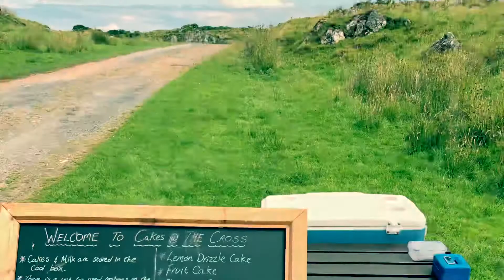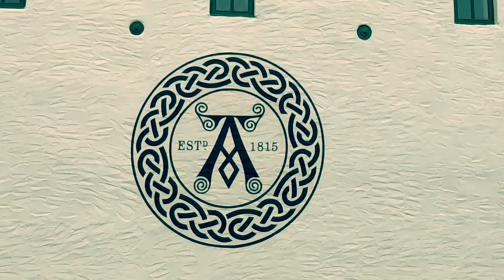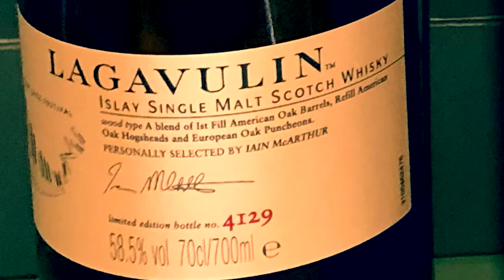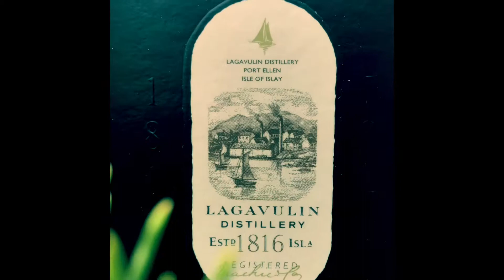Lagavulin Islay Jazz Festival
Islay - beautiful wild island and home of the Lagavulin Islay Jazz Festival, with suggestions of Lagavulin Whiskys